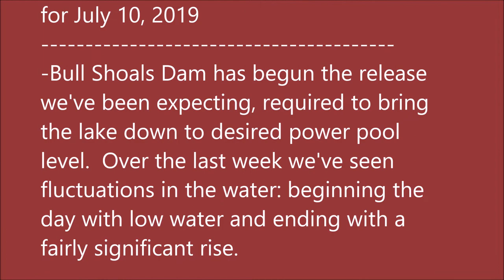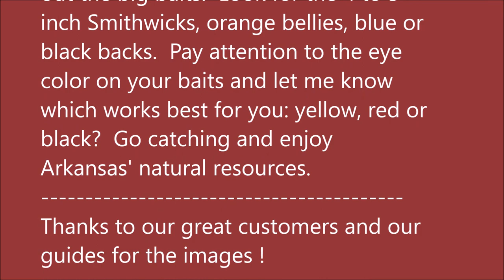Arkansas White River Trout Fishing Report July 10, 2019